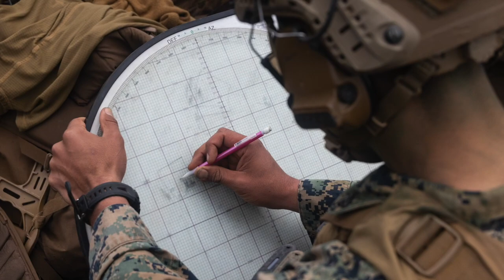USMC: Across the Corps for the week of April 1, 2024 HD 1080p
Welcome to "Across the Corps" for the week of April 1, 2024.  Included in this weeks video are the following,

Time Photo Album or Video Clip
00:00 Catc Fuji, Japan BLT 1/1
00:44 Charlie Company Crucible
00:54 15th MEU
01:14 Hotel Company BCI
02:48 Darwin 2nd Bn., 5th Marines
03:11 Alpha Company Crucible